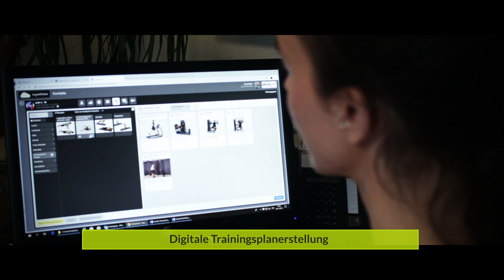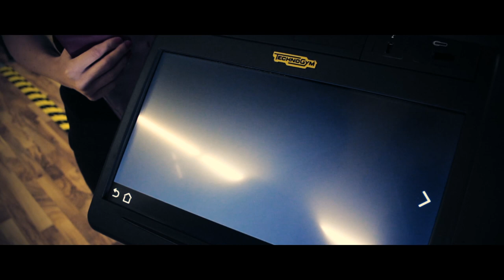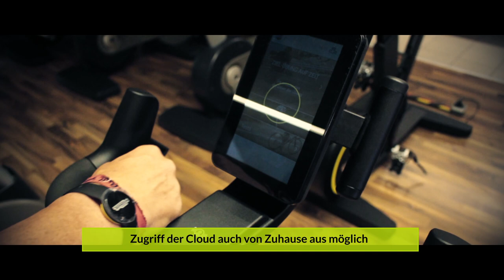Modernste Trainingsplanerstellung Aktivwelt Tirol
Aktivwelt Buch, Fitnesstraining Tirol, Trainingsplan, Aerobic, Cycling, Tabata Training, Spaß am Training,Tirol, Fitnesscenter Schwaz, Bestes Fitnessstudio im Bezirk Schwaz, Vital Combat,